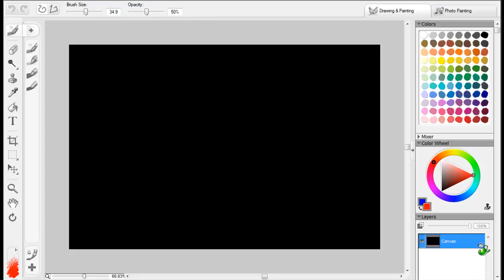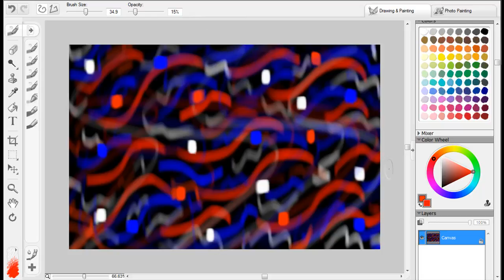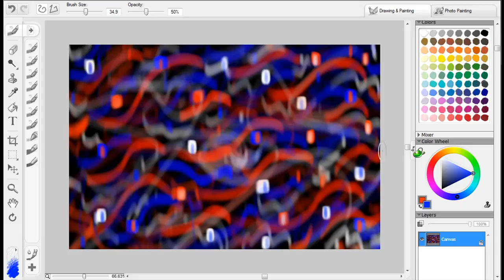4th of july 2010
just something i whipped up in a hurry :3 i got plans today, so i didnt want to miss a drawing for today. The song is fireflies DJ strobe remix, its a good song, and its also not mine. Nor do i claim to own this song. But the art is mine...anyways enjoy